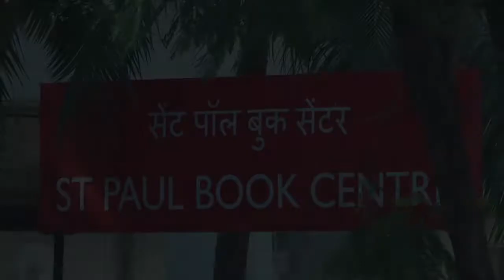St Paul Book Centre Bandra Mumbai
St Paul Media Complex, St Theresas Road, Opp Duruelo Convent School, Near Hotel Tavaa  Bandra (west), Mumbai - 400 50